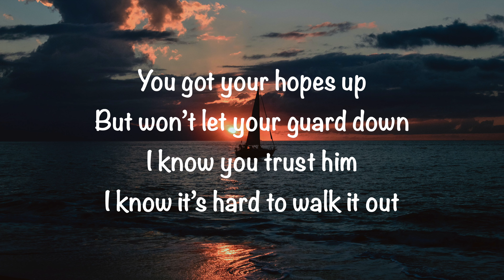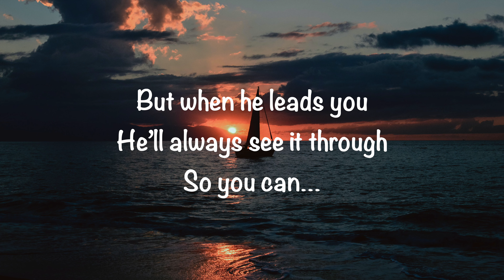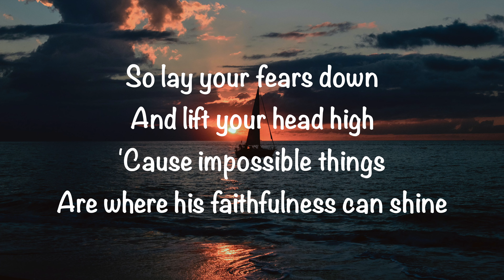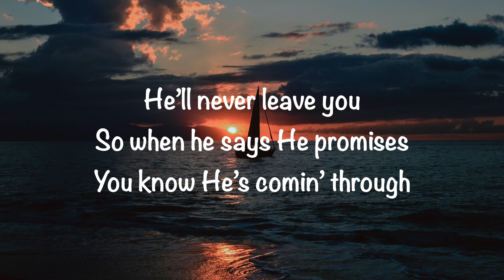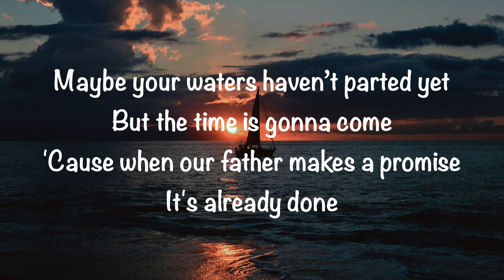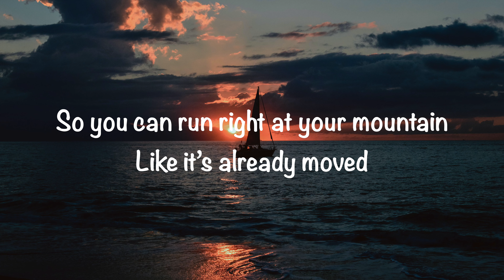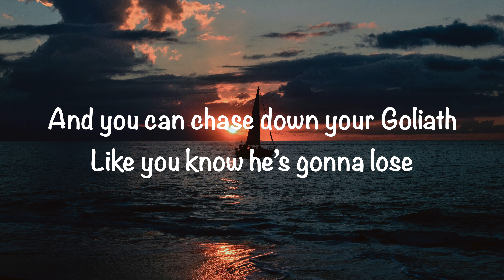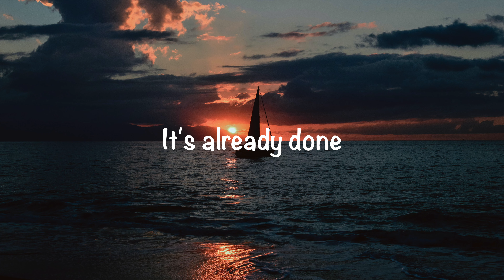Joel Vaughn - Already Done (with lyrics)(2020)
@GaryMcDuffee This video is about "Already Done" by Joel Vaughn.  Video made by Gary McDuffee.  I don’t own any rights, for entertainment and worship purposes only.
Thank you!